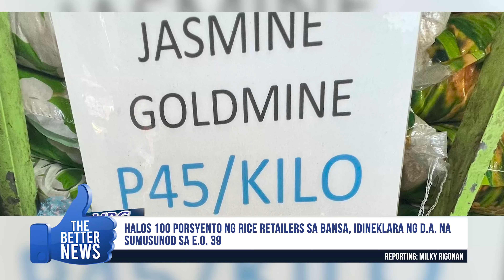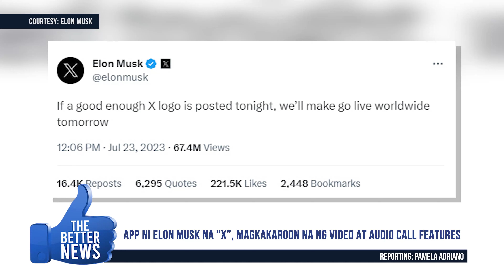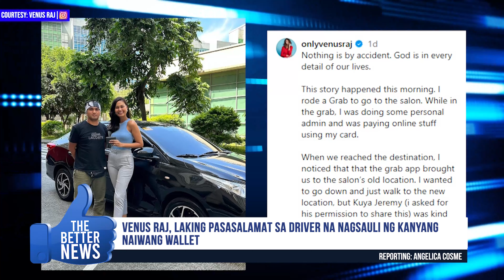THE BETTER NEWS with MILLIE BORJA (09/08/2023)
Ito ang programang Good News ang ihahatid sa inyo,

Mapapanood ng LIVE ang THE BETTER NEWS with MILLI BORJA mula Lunes hanggang Biyernes, simula 1PM sa aming mga social media accounts.